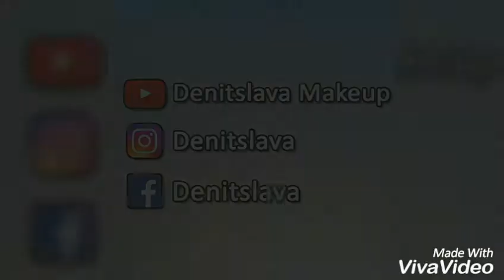🔥Best of Denitslava 2018💄🌟👄 | Makeup Compilation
Denitslava is an amazing & super talented makeup artist .Here's a compilation of some of her incredible makeup looks of 2018  .Enjoy :)
Credits : @denitslava